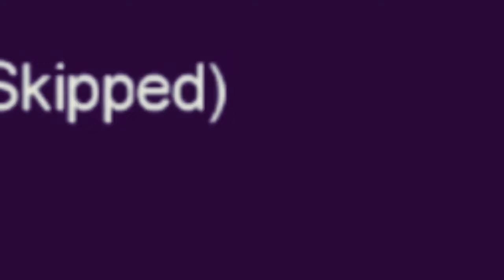Unlucky Crewmate In Among Us!!!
Most Unlucky Crewmate Ever

Thumbnail Credit- @ThivusSoi

Created By Ninad MS